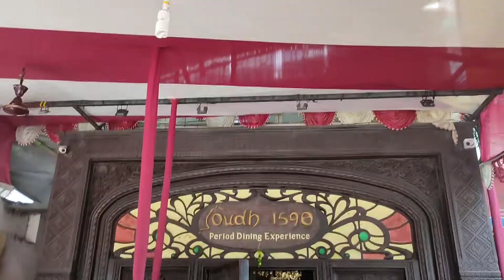।।শুভ নবমী ।। Chhappan Bhog at Kbl